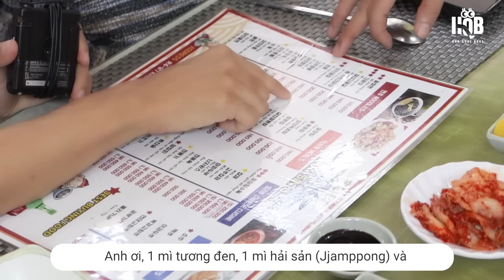Cười sặc... 9x đời đầu Hàn Quốc "chém gió" Genz đời đầu Việt Nam!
9x đời đầu Hàn Quốc "chém gió" Genz đời đầu Việt Nam...
Các bạn ơi, hôm nay mình mời 1 bạn bè Việt Nam của mình là em Thiện Khiêm đi ăn 1 bữa ăn Hàn Quốc. Thực sự thì Jongrak là 9x đời đầu còn Thiện Khiêm là Genz đời đầu đó nha kkk. Nên trong cuộc trò chuyện này sẽ có rất nhiều điều thú vị. Hãy vừa ăn món ăn Hàn Quốc vừa chém gió nào!!